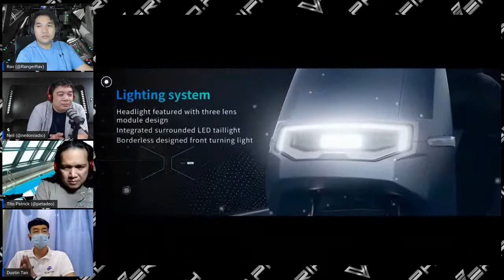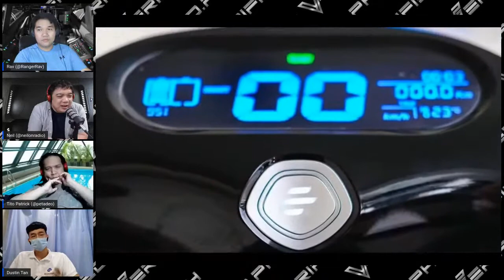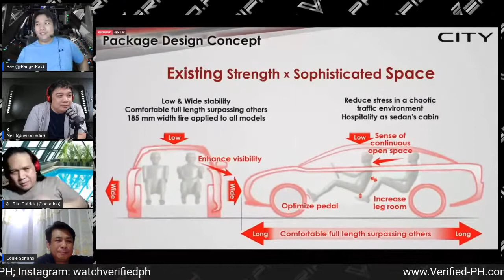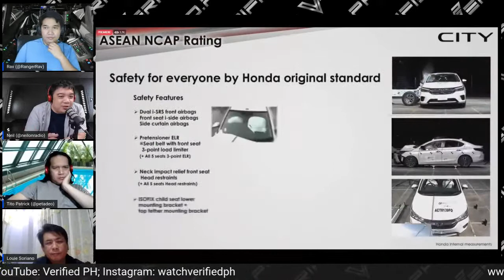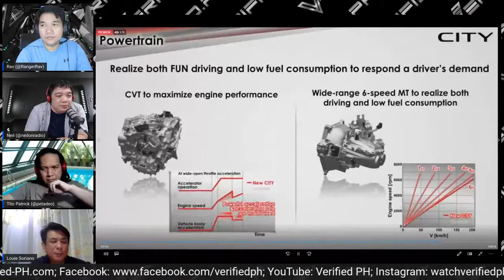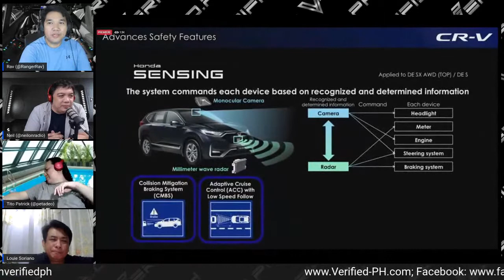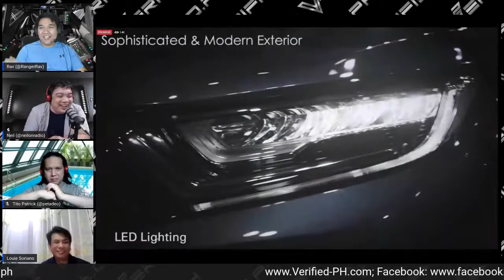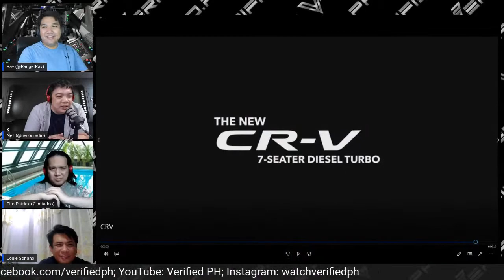Verified Titos 6th Livestream Featuring Ecooter and Honda Cars Philippines Inc.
Verified Titos 6th Livestream

Featuring Ecooter and Honda Cars Philippines Inc.

We will be talking Electric Scooters and the All New Honda City and the New Honda CR-V

Join our discussion on Facebook and Youtube Saturday 9:30PM!